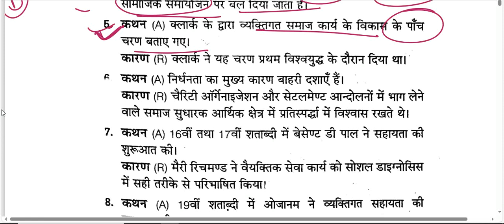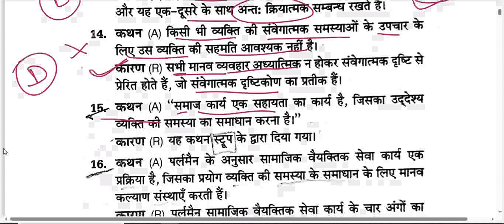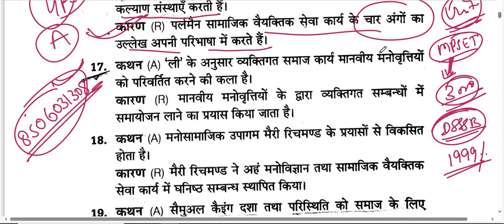UGC NET DEC 2024 SOCIAL WORK QUESTIONS || MOCK TEST CASE WORK || ROHAN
TIME;-SOCIAL WORK

1)DSSSB(SOCIAL WELFARE OFFICER)-2024 (08:30PM)
2)UGC NET/JRF-2024 (07:00PM)
3)MPPSC SOCIAL WORK (SOCIOLOGY)-2024 (06:00AM)
4)MPSET SOCIAL WORK 2024
CONT.NO.8506031308

Master Classes
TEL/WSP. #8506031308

SOCIAL WORK ONLINE CLASS DETAILS-:
👇👇👇👇👇👇👇Cont. Master Classes
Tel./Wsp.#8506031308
Time-:
 MP-SET SOCIOLOGY- 2024 (SOCIAL WORK )-:
* UGC-NET JRF DECEMBER 2024-: 7-8PM
* DSSSB SOCIAL WELFARE OFFICER 2024-:6:30AM
* UKMSSB SOCIAL WORK 2024-:6:30AM

1.👉(SOCIAL WORK) DECEMBER -2024
( UGC NET JRF-DEC 2024)
Time- 7:00-8:00PM
Fees-
One Time Pymt. ₹4000/
INSTALLMENT (2500+2500)

2.👉🏻MP-SET SOCIOLOGY/SOCIAL WORK
FEES-: ₹3000/

3.👉DSSSB SOCIAL WELFARE OFFICER(80)-2024
UKMSSB (07)
TIME👇👇👇
6:30AM TO 7:30 AM
Fees-: ₹ 1999/

Fees Structure
1.(UGC NET-JRF DEC-2024 ) FEES
👉FEES -

2. DSSSB SOCIAL WELFARE OFFICER 2024
FEES-₹1999/

4.MP-SET SOCIOLOGY/SOCIAL WORK
👉🏻FEES-:₹3000/

PAYMENT MODE
👉GOOGLE PAY/PHONE PAY/PYTM PAY
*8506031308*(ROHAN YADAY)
अधिक जानकारी के लिए आप इस नंबर पर कॉल करें-(ROHAN YADAV) Master Classes
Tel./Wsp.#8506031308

समाज_कार्य_2024_ लखनऊ_ चिकित्सा_ समाज_कार्य_Medical_social_work_field_work_journal समाज कार्य

👉🏻UGC NET JRF DEC 2024 SOCIAL WORK

समाज कार्य
ऑनलाइन क्लासेस

Online Classes-
NTA  NET JRF SOCIAL WORK DEC-2024
DSSSB SOCIAL WELFARE OFFICER -2024
MP-SET SOCIOLOGY/SOCIAL WORK-2024
(SOCIAL WORK)
ROHAN 📞
Master Classes
Tel./Wsp.8506031308